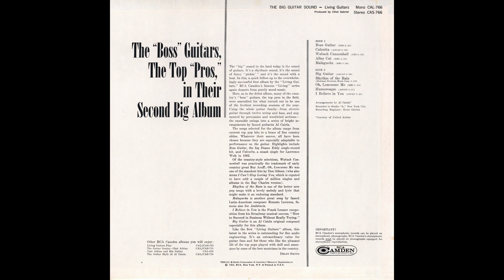Big Guitar (06/10) / The Big Guitar Sound (Living Guitars)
1963, RCA Camden